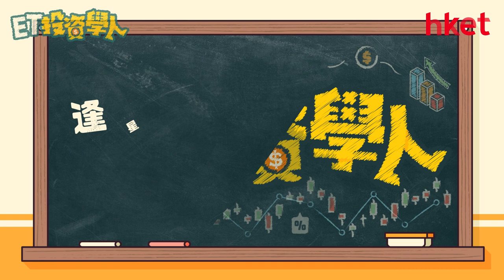【ET投資學人】第十六集：陰陽燭單獨形態：大陽燭／大陰燭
圖表分析來說，以陰陽燭的形態分析後市也很受歡迎，較常見的陰陽燭單獨形態有「大陽燭」及「大陰燭」。「大陽燭」及「大陰燭」的形態是怎樣？何謂大？出現「大陽燭」及「大陰燭」代表甚麼訊號？後市走勢如何？